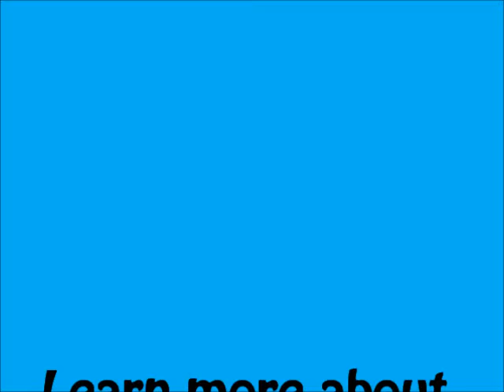Greenville Middle School-5th Grade Battle of the Books